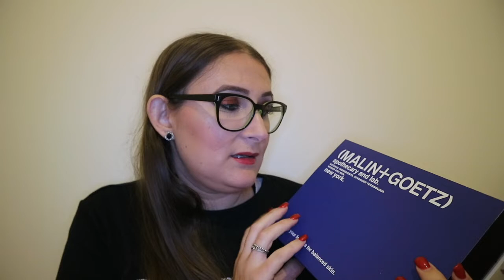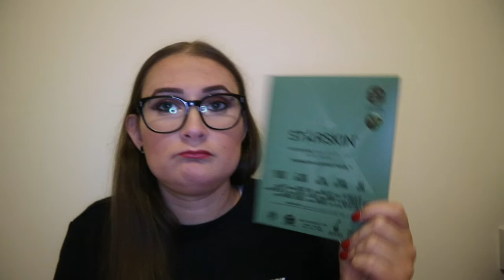Beauty boxes de edição limitada da Latest in Beauty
Olá!

Hoje deixo-vos com mais um video sobre beauty boxes, desta vez, umas de edição limitada que comprei nestes últimos tempos.
Espero que gostem e se quiserem review de algum produto deixem ai em baixo que eu faço assim que possa e tenha uma opinião bem formada.

Bjs*